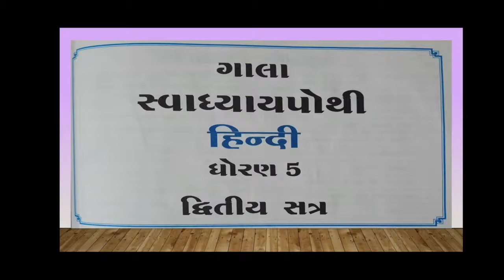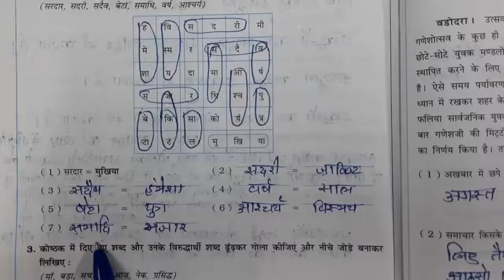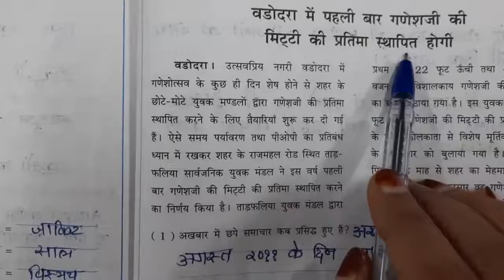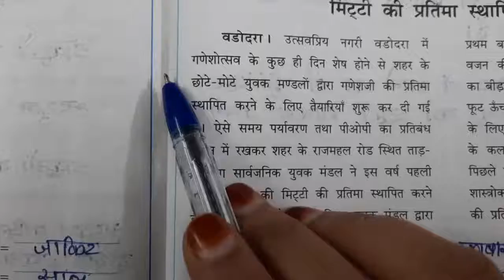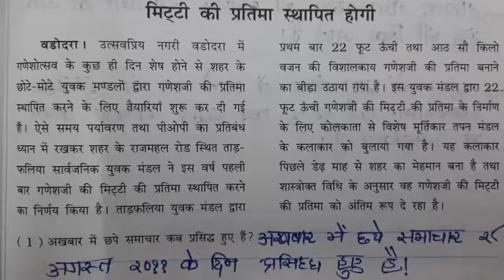std 5 hindi sem 2 ( सच्चा बालक)(स्वाध्यायपोथी कार्य)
J.B.S.G.P.S
जनाब बाबुभाई सोपारीवाला गर्ल्स प्रायमरी स्कूल